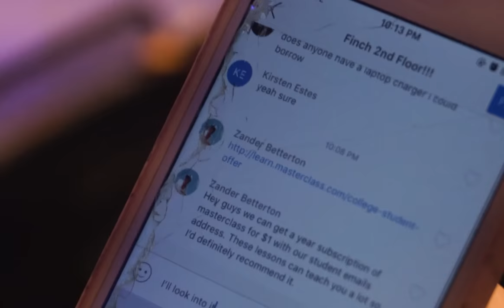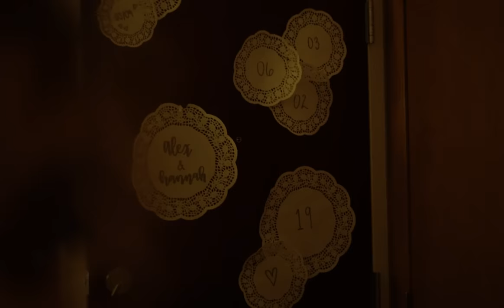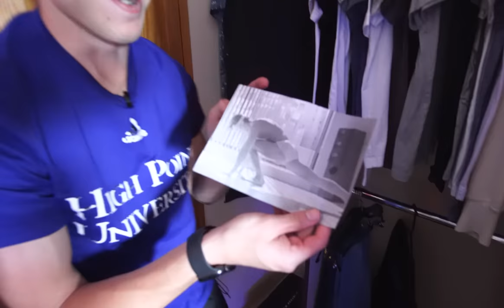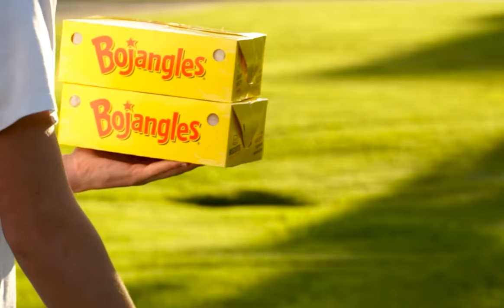The Finch Video